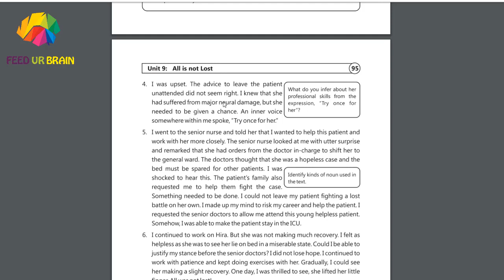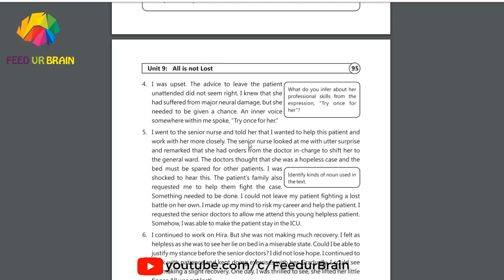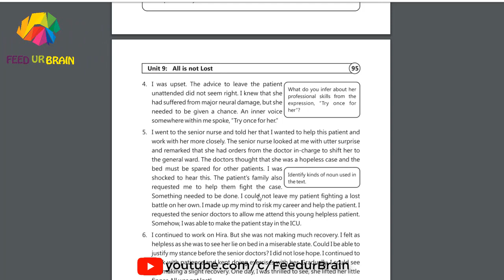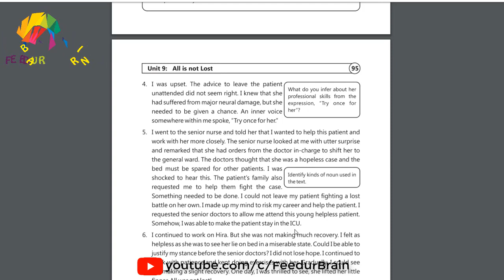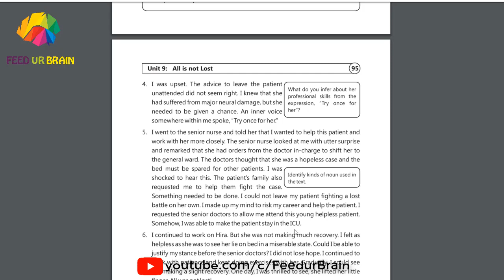Feed ur Brain | 9th Class English| Ch 9 Translation of All is not Lost | Punjab Text Book Board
In this lecture you will be able to learn about:
Overview of 9th class Chapter Number 9 All is not lost
translation of Paragraph number 1